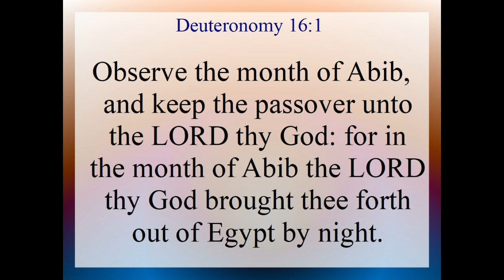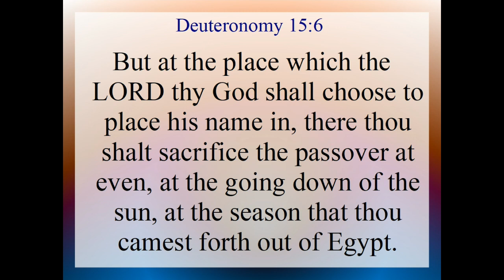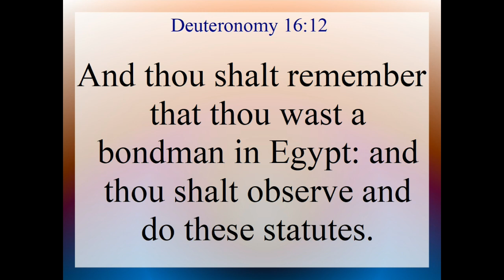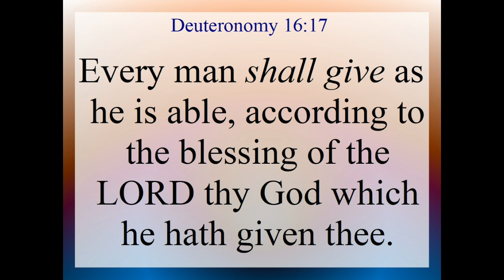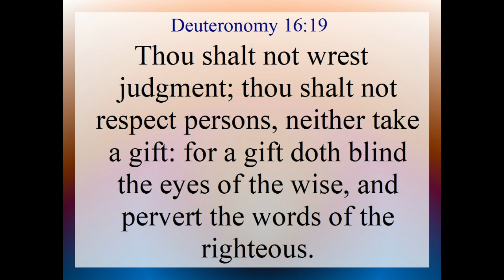Deut 16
Deuteronomy 16. Text and Audio is from the King James Version of the Holy Bible.